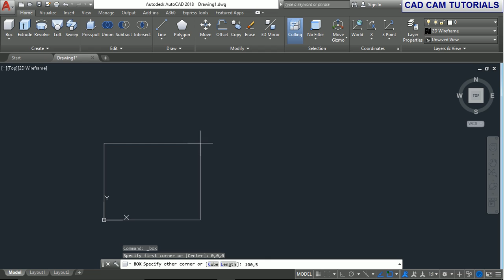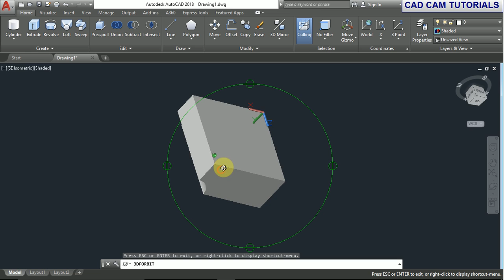AutoCAD 2018 Tutorial for Beginners 49 HOW TO USE UNION, SUBTRACT & INTERSECT COMMAND IN 3D IN AU